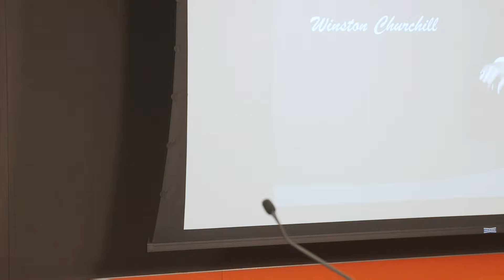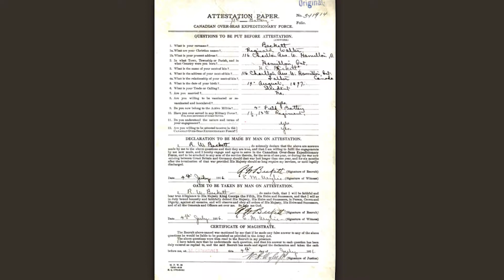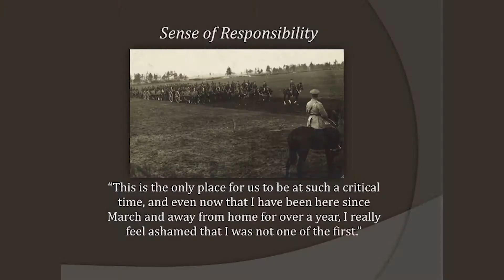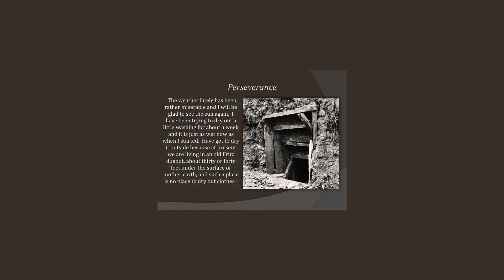The King's College Presents: Founders Day Address- "The Great War: A Conversation"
The Great War concluded 100 years ago. Board member John Beckett and Dr. Joseph Loconte write on this seminal conflict. In this Founders Day Forum, they describe the impact of their findings and their relevance to modern history.